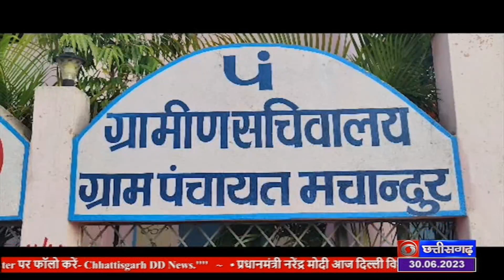PM PRANAM YOJANA